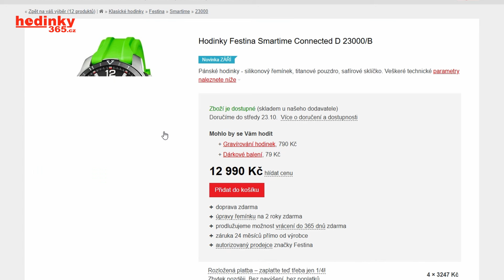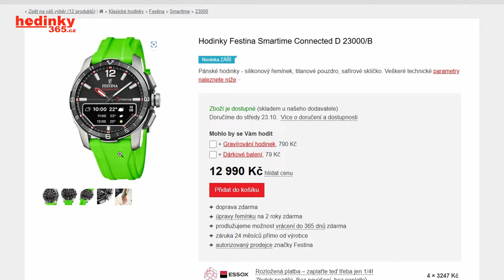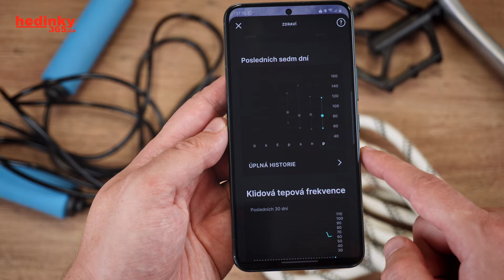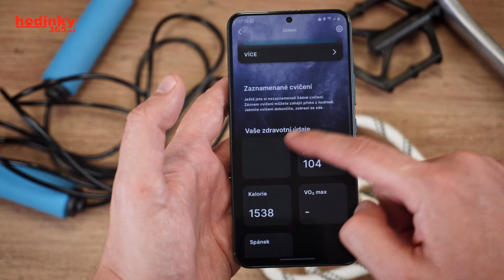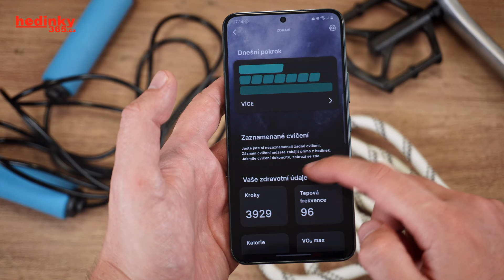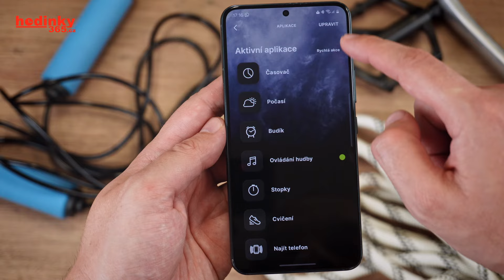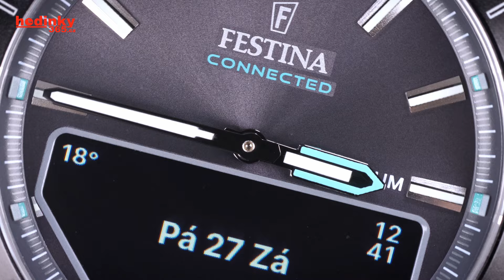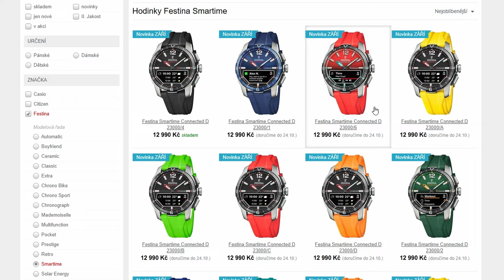Festina Smartime Connected D recenze – Hybrid, kterého s klidem doporučíme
NÁŠ E-SHOP
Festina Smartime:

Pravda, měli jsme obavy. Proč se značka jako Festina pouští do smartwatchů? V minulosti už to tady párkrát bylo a nebyla to žádná sláva? Ale že by se to tentokrát povedlo? Filip s Agát nosili nové Festiny Smartime a tady je jejich recenze!

NÁŠ MAGAZÍN
Festina Smartime: